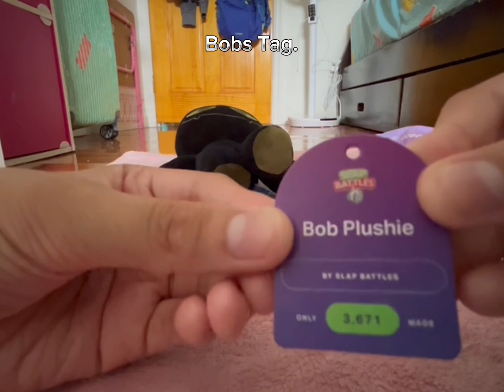Bob Makeship Plushie Review !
This Video is inspired by ​⁠​⁠@MR_WHITE

Today I will be reviewing the makeship Bob Plush from slap battles!